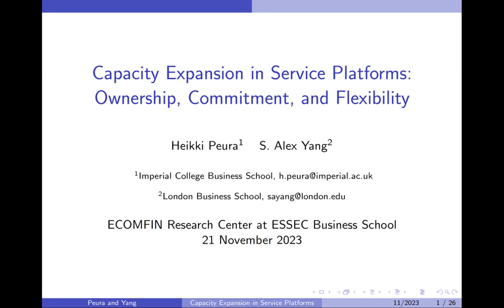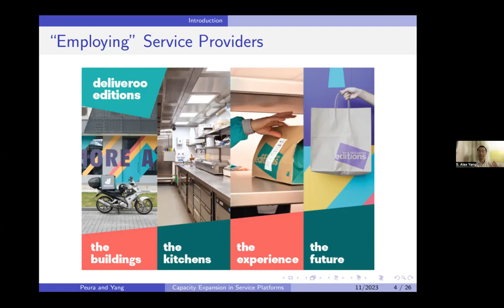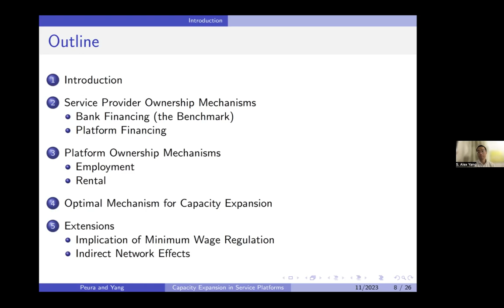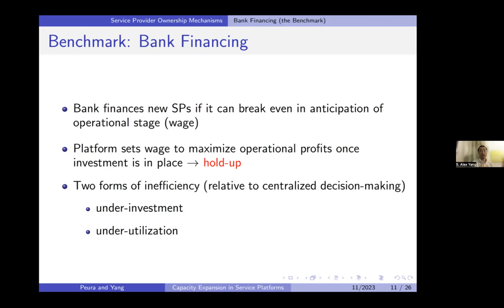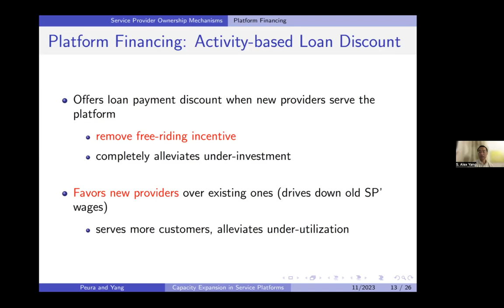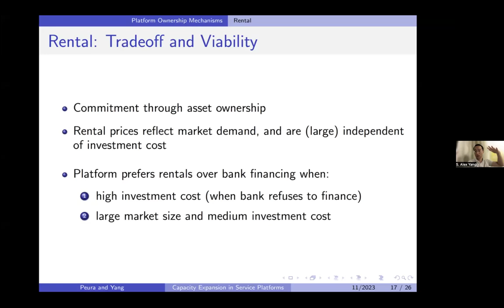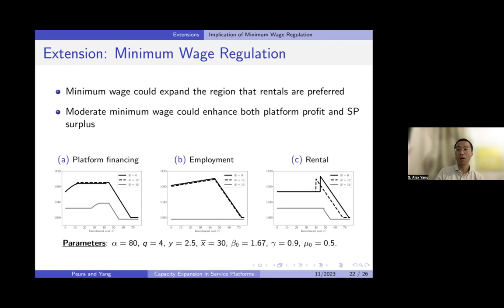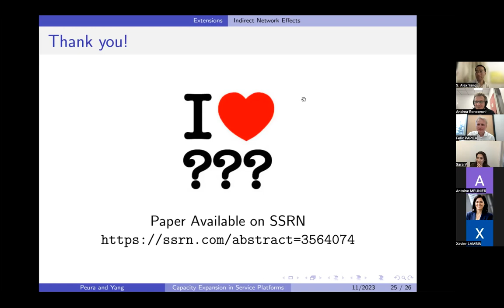ECOMFIN webinar series | Capacity Expansion in Service Platforms: Ownership, Commitment, Flexibility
Service platforms connect consumers to independent providers who typically deliver the service using their own assets (e.g., ride-hailing with suitable cars). Platforms expanding their services have trialled programs to attract prospective providers who do not yet possess the requisite assets. These programs diverge in terms of asset ownership and contract terms. Platform financing seeks to improve upon conventional bank loans, with new providers investing in assets using loans from the platform instead. Under employment and rental, by contrast, the platform invests in assets and offers them to providers via either long-term employment-like or short-term rental contracts. This paper develops a game-theoretical model to examine the viability and relative performance of these mechanisms. With bank financing as a benchmark, we find that each mechanism can be profitable, but suffers from potential pitfalls. For example, unlike comparable supply-chain finance schemes, platform financing often fails to benefit the platform in simple interest-only form and instead requires payments tied to providers' on-platform performance. Comparing the mechanisms highlights a trade-off between the platform committing to a mutually beneficial contract with the providers and exploiting their flexibility as independent service providers. As a result, the platform offers the semi-flexible financing option when investment costs and demand are low, commits to employment when demand increases, and otherwise offers the most flexible rental option. Further, we find that minimum-wage regulation could benefit not only service providers but also a growing platform, especially under financing; and stronger network effects further benefit employment.